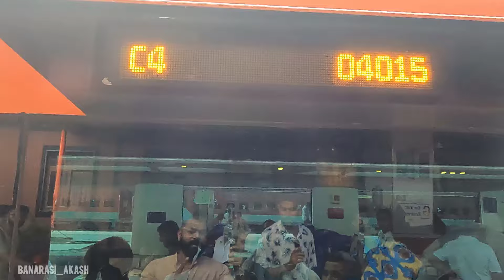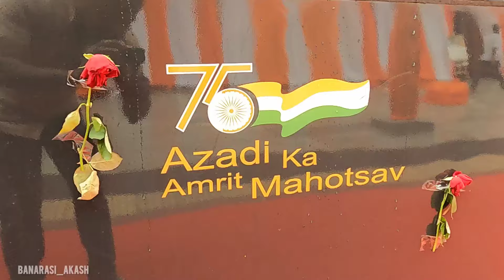बनारस को मिली नई सौगात | वंदे भारत ट्रैन | Vande Bharat Train | Indian Railways | Varanasi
बनारस को मिली नई सौगात | वंदे भारत | Vande Bharat Train | Indian Railways | Varanasi